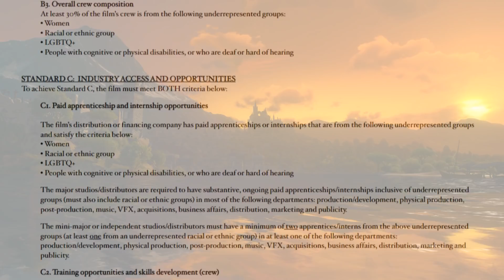NUCENÁ DIVERZITA VE FILMECH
Tohle krátké video vám ukáže jak je to s onou nucenou diverzitou ve filmech a v seriálech.

Pro serioznější věci mě prosim kontaktuje na emailu v popisu kanálu.